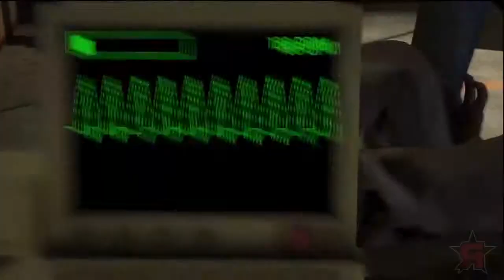Grand Theft Auto V Trevor's Torture Porn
Grand Theft Auto V is an open world, action-adventure video game developed by Rockstar North and published by Rockstar Games. It was released on 17 .

GTA V jetpack is a Secret GTA 5 Jetpack that has not been found yet! This new info about the GTA5 Jetpack is pretty sweet!

Videos from my Grand Theft Auto V First Person Next Gen Playthrough! Grand Theft Auto V First Person Next Gen walkthrough part 1 let's play gameplay game .